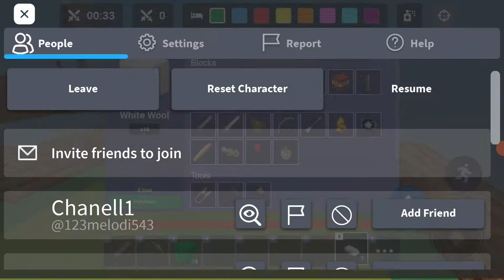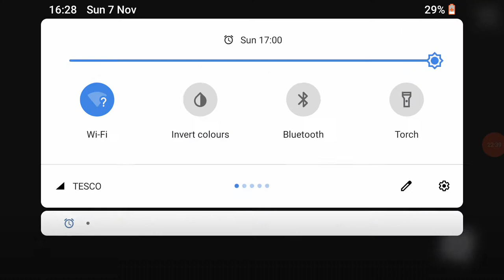Playing Roblox Bedwars Part 3- Easy Wins!!!!!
We're playing the most popular games like Minecraft, Bloons TD Battles, CopNRobber, Roblox, Among Us, Castle Crush, Brawl Stars, Grow Empire Of Rome, Stick War Legacy and more so please check them out.